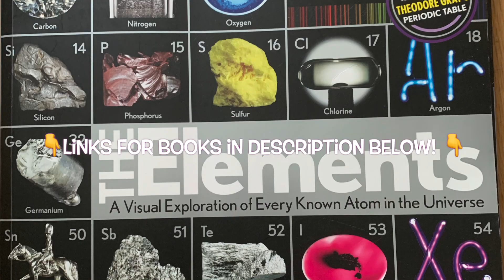UNBIASED Mel Science review! PLUS FREE resources below!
It costs you NOTHING and helps youtube promote my videos more!
Totally Irresponsible Science
730 Easy Science Experiments
Stomp Rockets, Catapults, and Kaleidoscopes: 30+ Amazing Science Projects You Can Build for Less than $1
The Elements
Chemistry for Dummies

FREE resources:

FREE science stuff! The full science curriculum is not free, but if you sign up for her email newsletter, you will get TONS of free science experiments and videos.

FREE EVERYTHING! Completely free online courses in just about all the topics you’d ever need! Amazing!

FREE COLLEGE COURSES! Yes, your high school student probably can handle a lot of these. You have to pay to get a certificate of completion, but you can opt to do it for free without the certificate. The knowledge is free!

FREE STUFF FOR PRE-K-3! I loved these when I was little.

And these are some of my favorite must-haves for homeschooling:

Math Doesn't Suck
Kiss My Math: Showing Pre-Algebra Who's Boss
Hot X: Algebra Exposed
Girls Get Curves: Geometry Takes Shape
Perfectly Perilous Math
Growing Money
World Globe

The Wonders Inside the Human Body